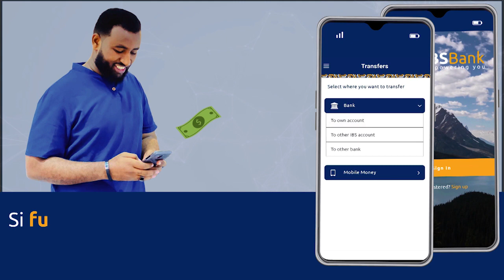War-murtiyeed ayaa lagasoo saaray Shirka Iskaashiga Puntland iyo Galmudug oo Gaalakcyo kasocday